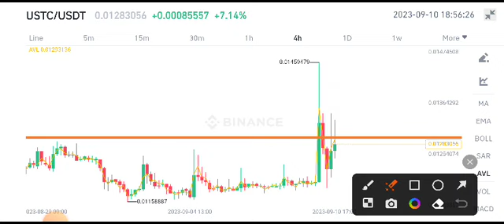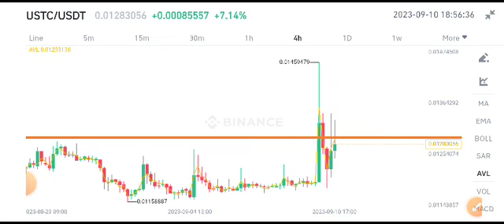USTC Today News! Terra Classic Price Prediction